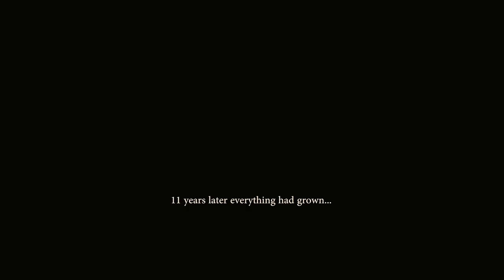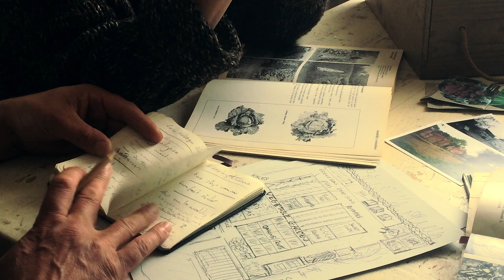Walnuts Farm - Showreel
I was commissioned by Country Living magazine to make a series of short films showing how to approach different aspects of running a smallholding. Walnuts Farm set deep in the Sussex countryside is home to the Ivins family. Here they grow their own crops, keep pigs,sheep and chickens. Cooking,storing and pickling aiming to live a simpler more self-sufficient lifestyle.